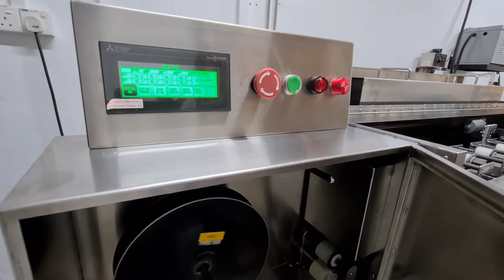Micrographics Data Digital Microfilm Processor - MD PRO3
The latest digital microfilm processor widely used by global national archives such as the Vatican in Rome, Singapore National Archives, National Archives of Thailand, National Archives of Philippines etc

Manufacturer: Micrographics Data
Model: MD PRO3